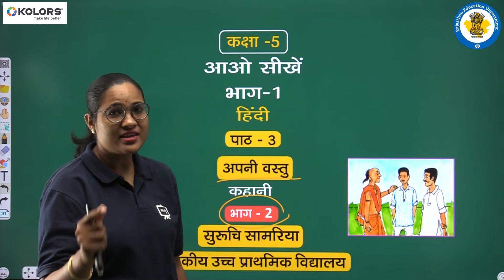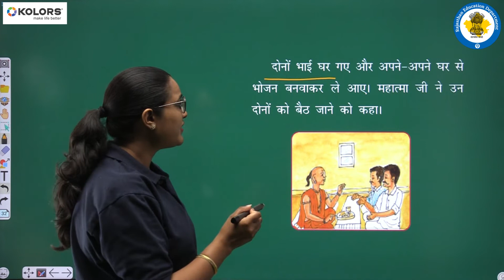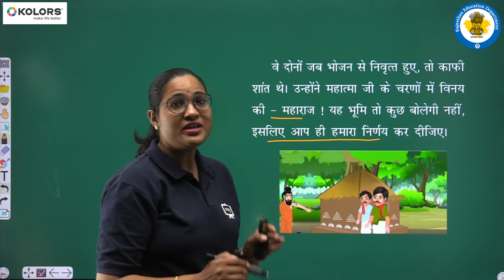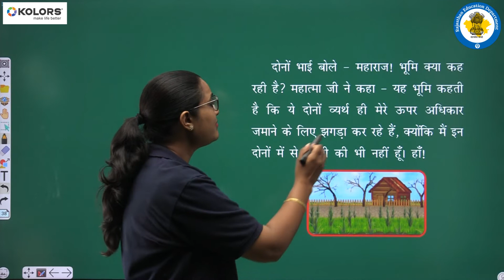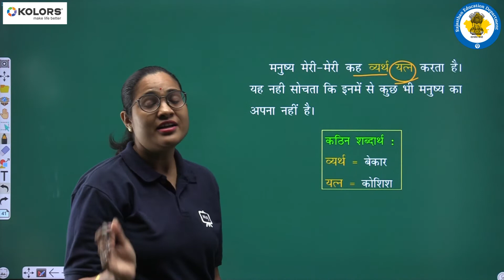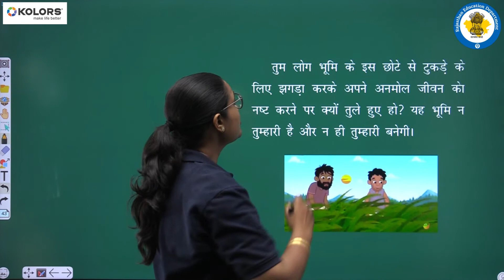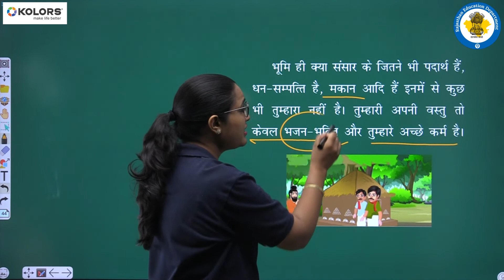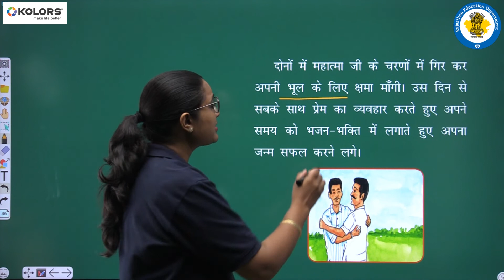NCERT | CBSE | RBSE | Class - 5 | हिंदी | अपनी वस्तु | भाग - 2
Governments never learn. Only people learn.